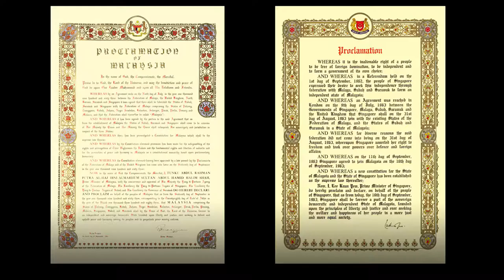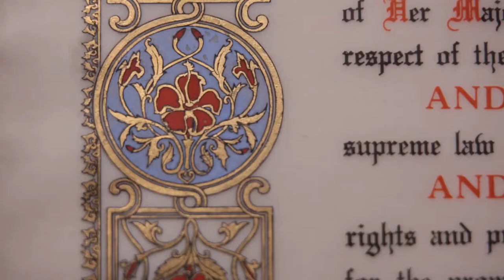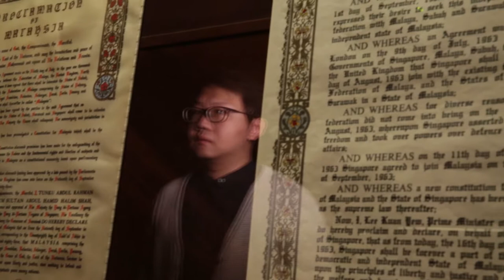Law of the Land | The Malaysia Proclamations (1963)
Organised by the National Archives of Singapore (NAS) and the National Library Board (NLB), “Law of the Land: Highlights of Singapore’s Constitutional Documents” explores the history of Singapore’s constitutional development from a British settlement in 1819 to its emergence as a sovereign republic in 1965.

It presents a selection of 23 rare documents from the NAS and NLB's collections, each capturing a key moment in Singapore's legal history and journey to independence.

Visit National Gallery Singapore and view these historical documents in person at the Chief Justice’s Chamber and Office, Level 3, Supreme Court Wing. Admission is free.